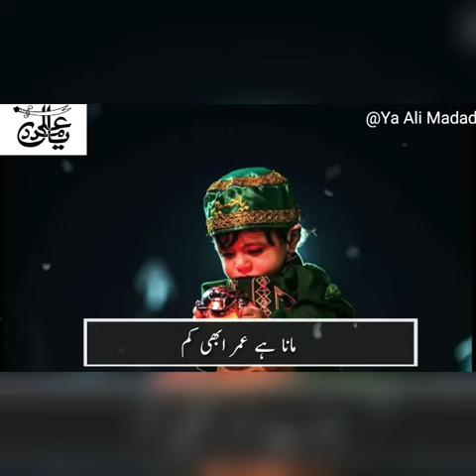Meri Maan mujhe Molai Banana By Sayed Farhan Ali Waris Manqabat 2020 | Ya ali madad